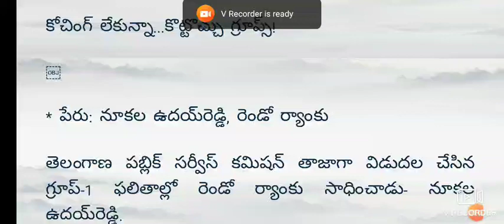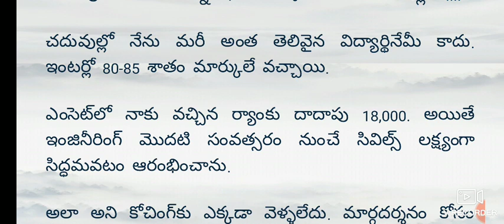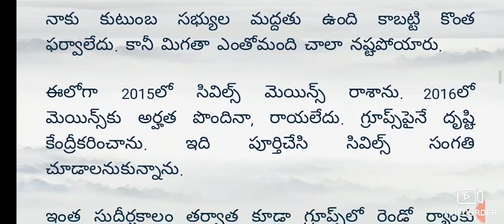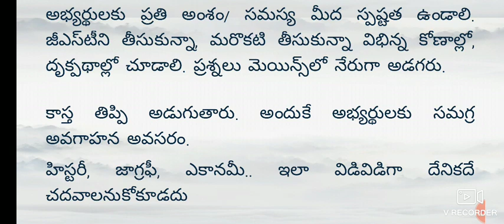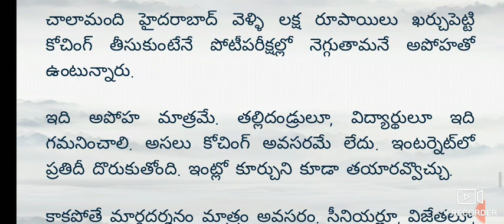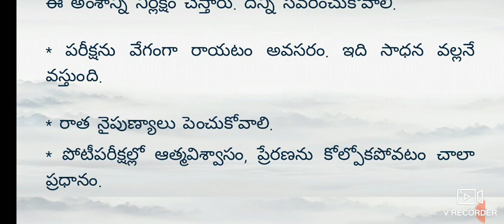ఇలా చదివితే ఎవరైనా, ఏ జాబ్ ఐనా కొట్టొచ్చు//కోచింగ్ లేకుండా గ్రూప్ 1సాధించాడు//group 1 winner story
Inspiring story of group 1 winner. Success story of group 1 winner. Success speech of group 1 winner. How to get groups. Group 1 preparation tips.
group1 group2. Inspiring story for all competitive aspirants